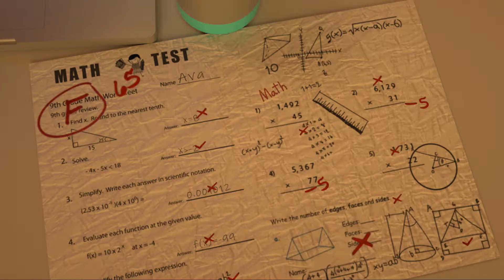My Way - Yunni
Ava loves to paint and is talented. One day, she entered an art world but her father destroyed everything because of her poor math test results.